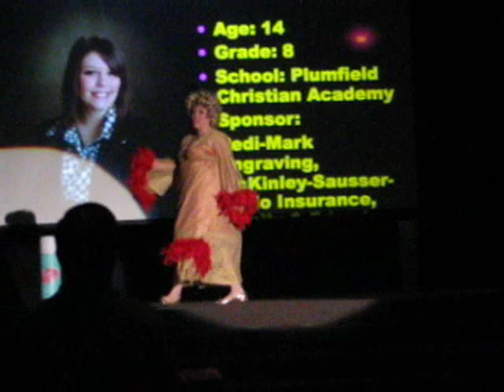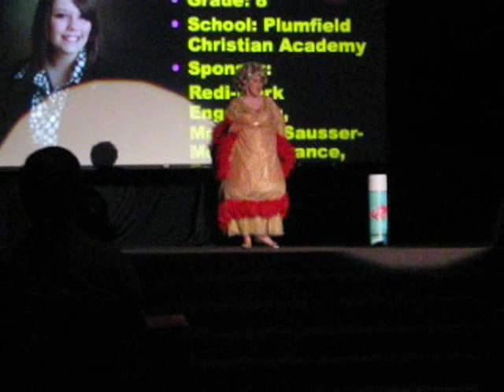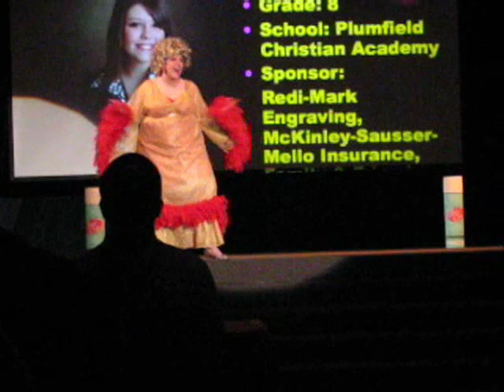Big Blonde and Beautiful - Hairspray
Cheyenne is singing Big, Blonde and Beautiul (from Hairspray) in a Youth Focus competition. She totally brought the house down with her rendition. She also received the talent award!